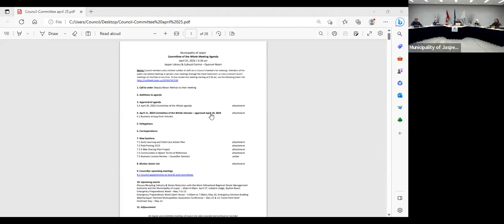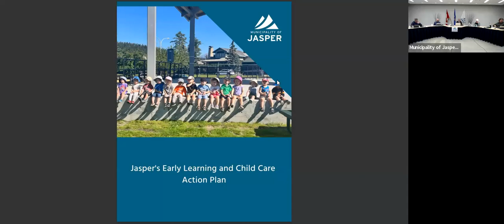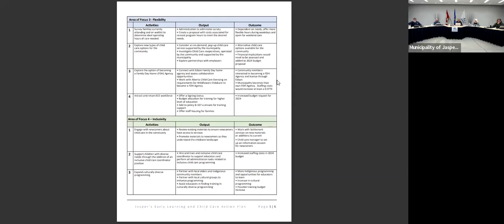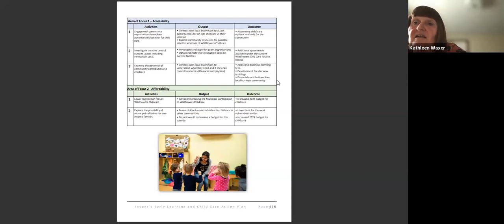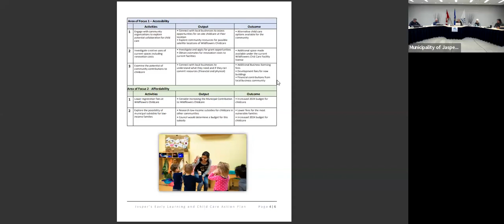April 25, 2023 Committee of the Whole Meeting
Council discussed and made decisions on the following items:
7:05 Early Learning and Child Care Action Plan
1:24:05 Paid Parking 2023
1:39:36 E-Bike Sharing Pilot Project
1:57:41 Communities in Bloom Terms of Reference
2:39:04 Business License Review
2:48:06 Motion Action List
2:59:35 Councillor Reports & Upcoming Events